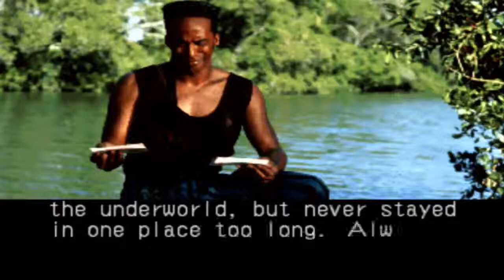Street Fighter: The Movie Pt. 4 [Pax Bisonica]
Shadaloo City's finest on display. Dee Jay for some reason among them, but hey. Gotta make sure everyone gets in...except for T. Hawk I guess.